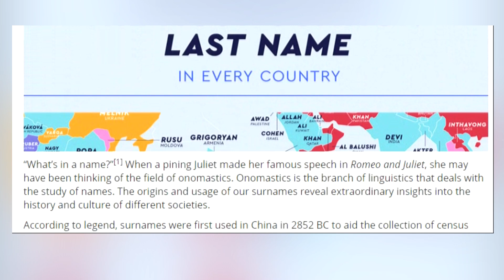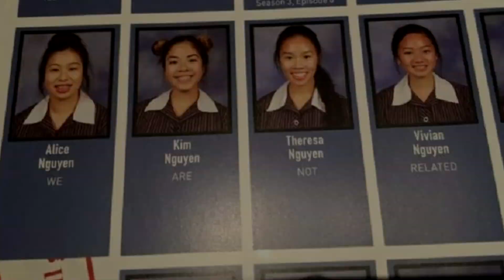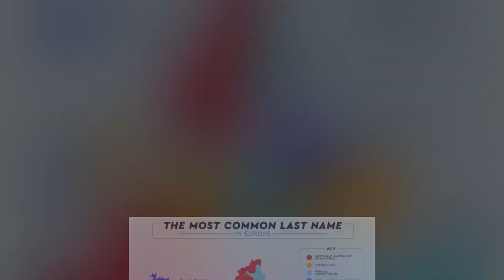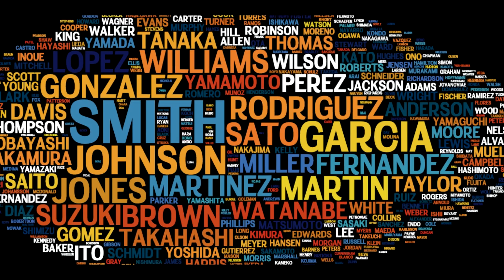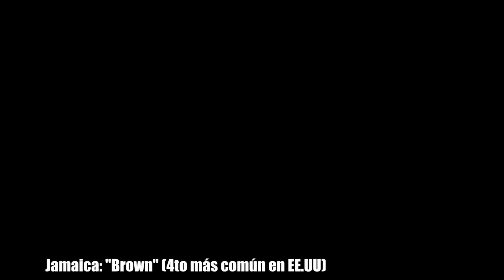Los Apellidos Más Comunes de Cada País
¿González? ¿Smith? ¿Hernández? ¿Mendes? ¿Quispe? ¿Rodríguez? ¿García? ¿Muller? ¿John? ¿Ivanov?... Un nuevo informe nos cuenta cuál es el apellido más comun en cada país.